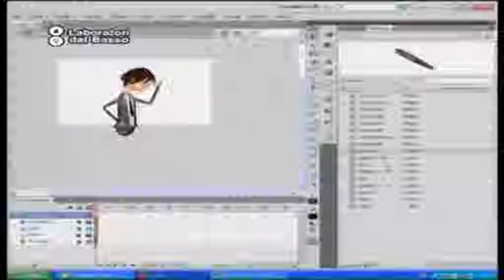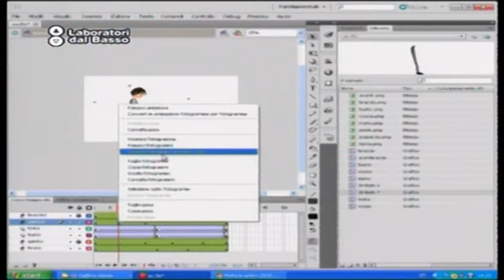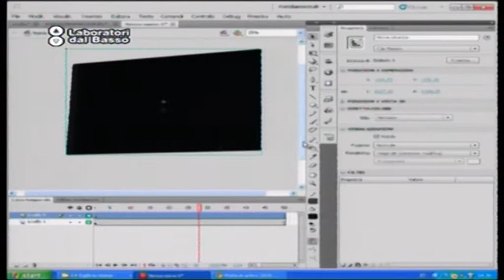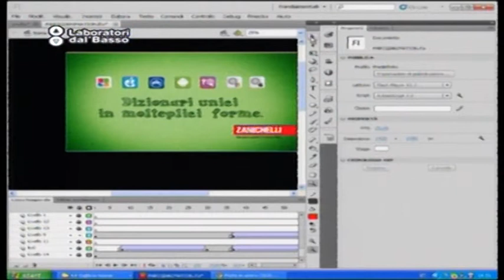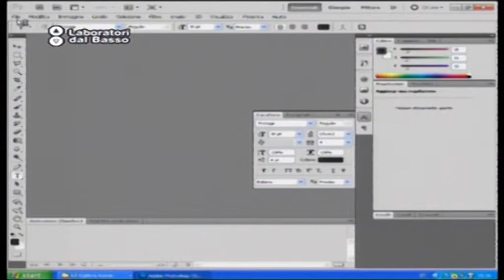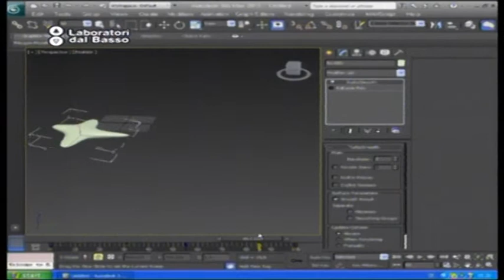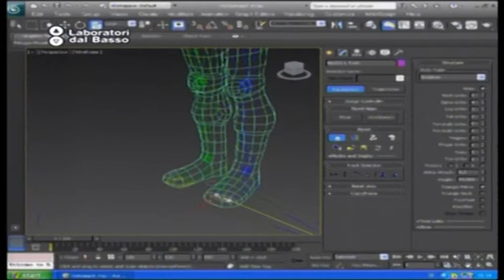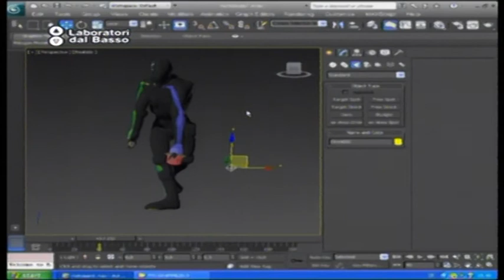Ldb Digital Pride_05 (parte 2) Mangialardo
LdB: Digital Pride Festival / Maker zone
Lezione 05 (parte 2): Carton Animation
Docente: Hermes Mangialardo
Contenuti: Workshop sulla progettazione di sound design

Luogo: Manifatture Knos, Lecce
Proponenti: Associazione Bad Ideas